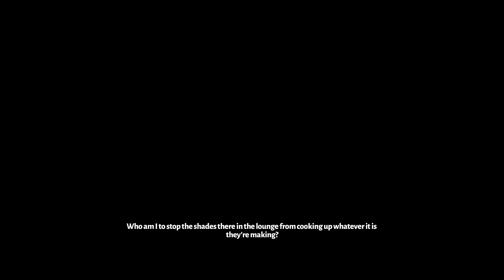Return Of The Tank, But Can We Do Better? Hades: Part 22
Things are looking up with our successful Twin Fists run, and we have some things to do at home.  First, we have a whole bunch of keys that we don't need anymore, so we trade them in for some things that we do need.  Particularly nectar in order to start raising our relationships with everyone.  This goes well, and now it is time to see what weapon we are running with.  It looks like we will be running with Aegis, our shield.  Well, we haven't successfully escaped with the shield yet, so this is our chance.  The closest we have gotten was with our super tank run (more than 400 hp) but we weren't able to seal the deal.  Hopefully this run will turn out better with our improved knowledge.  It would turn out that they game has other things in store for us.  For some reason, whenever we run the shield, the game wants to throw centaur hearts at us like candy from a pinata.  While we don't break the 400 hp mark, we get super close (395).  Can we make it work this time?